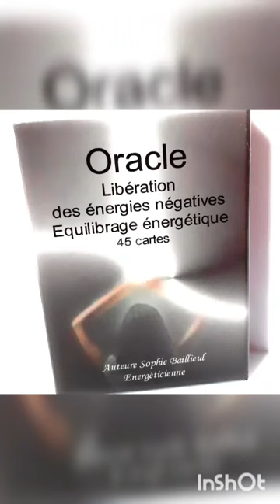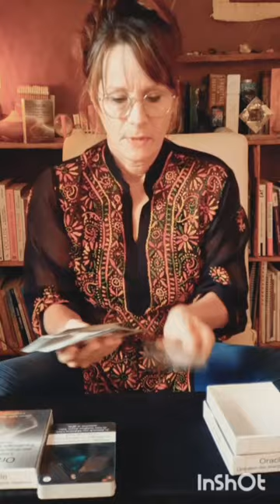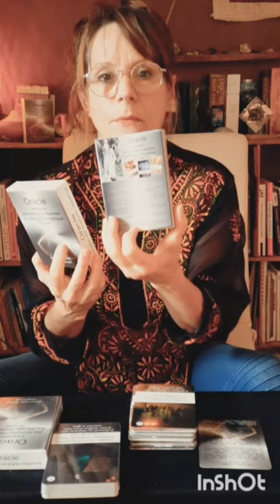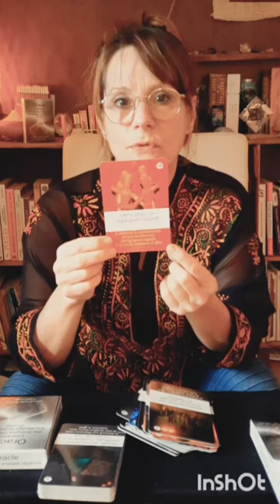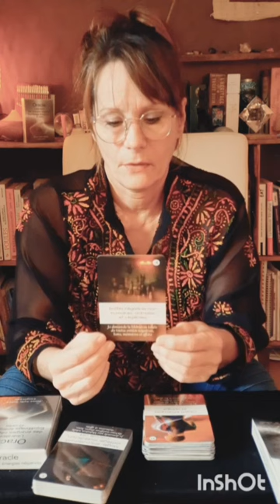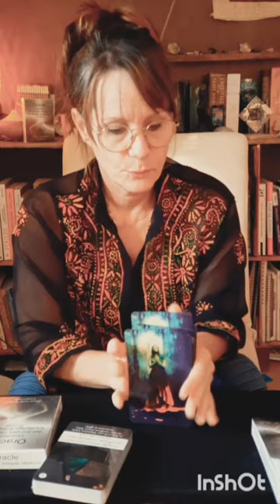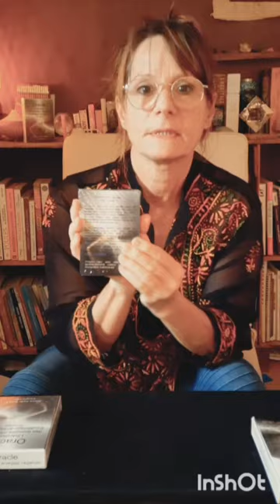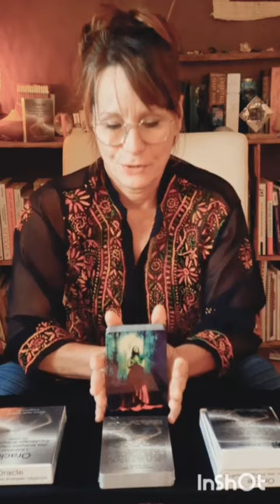Oracle nettoyage des énergies pour tirage ou soin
Comment nettoyer vos énergies tous les jours sur vous ou votre famille, amis...Explication dans la vidéo. A bientôt Sophie💙
Boutique : Auteure de l'oracle "libération des énergies négatives disponible sur :
ou sur Amazon